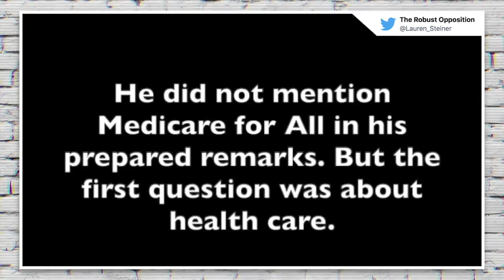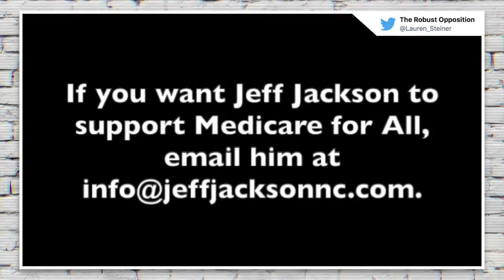Politician Tries to B.S. Medicare For All Activist—It Does NOT Go Well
(Video used with Lauren Steiner's Permission)